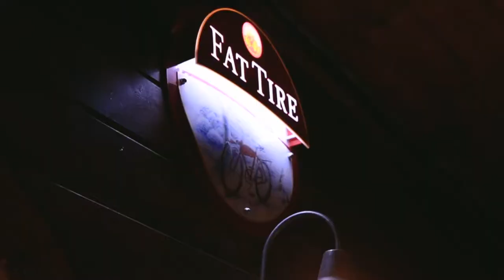The Art of the Meal Plan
📬 snail mail is cool too:

USA

At this point, the art of the meal plan is key for our family, and our family budget. We're still, as the DeMoor family, very much in the pinching pennies mindset. Our budget remains tight, and that's okay for right now, even though we are in a much better position compared to 6 or 12 months ago. Brigid is incredible at saving money and stretching every dollar to make it go as far as possible, especially in the grocery store. It's been said, don't quote me, that over 50% of food is in America is wasted or not eaten. Brigid knows this reality, and applies it to her shopping at Trader Joe's and Costco, not Sprouts, even though it is right down the street. We are big big fans of Trader Joe's grocery stores, and Costco for our meats once a month.

I think the key is to tell every dollar where to go in the grocery store experience, and the shopping experience. Budgeting 101, tell you dollars where to go in those shopping aisles, and probably don't show up at the grocery store hungry, never a good combo for pinching pennies in Costco, Sam's Club, King Soopers, Safeway, Alfalfas, Whole Foods, Trader Joe's, Price Chopper, or Sprouts. Stick to your grocery store shopping list, have a game plan ahead of time, and then execute that game plan. bon appetit!

❓QUESTION OF THE DAY❓DO you meal plan? How do you meal plan? Share your tips below in the comments.

GEAR
1. Canon 7D Mark I & Canon 5D Mark III
2. Rode Video Pro Mic
3. SYRP Genie (time-lapse) & Magic Carpet Slider
4. DJI PHANTOM 4 (was stolen)

Cya tomorrow.